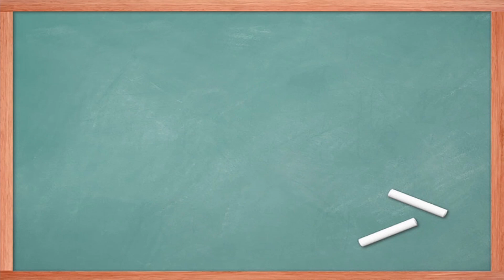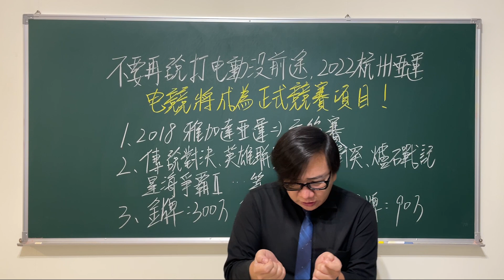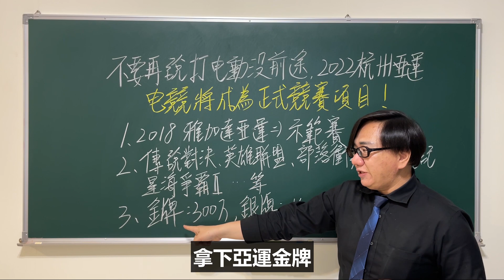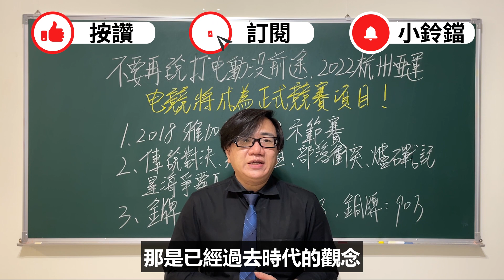【三分鐘學會】玩家們站出來!!!2022電競成為杭州亞運正式項目!!奧運有望跟進!?（此影片有字幕）